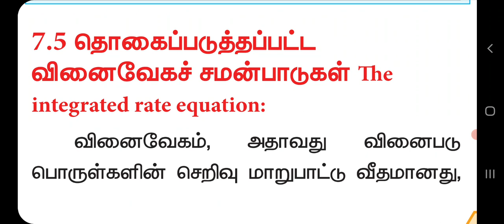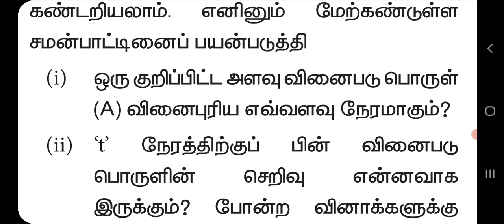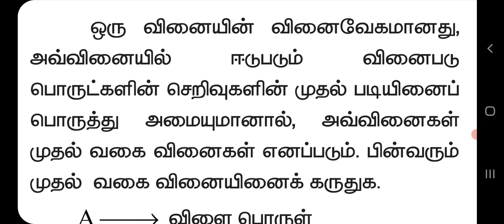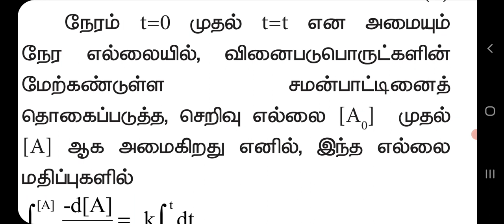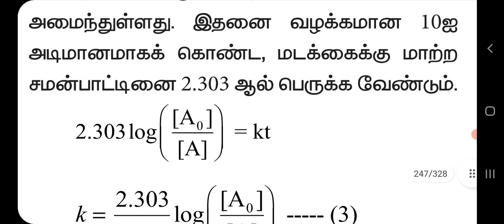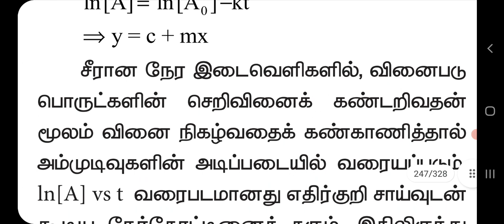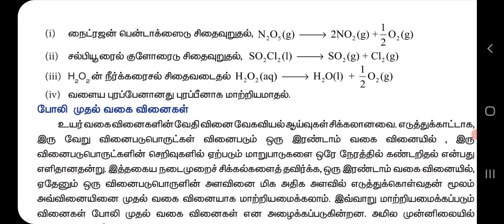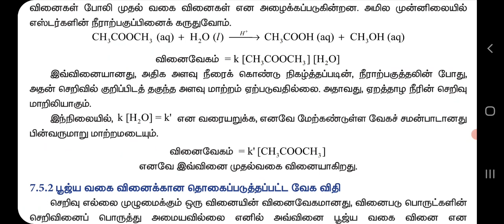வகுப்பு 12 : வேதியியல் - அலகு 7 - வேதி வினை வேகவியல் - பகுதி 3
Integrated Rate Law for a First Order Reaction, Pseudo First Order Reaction